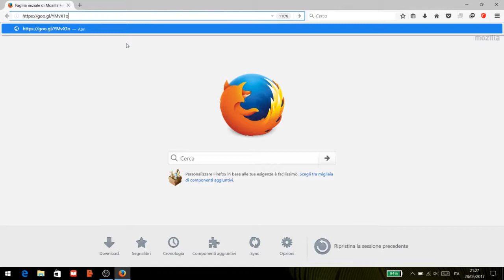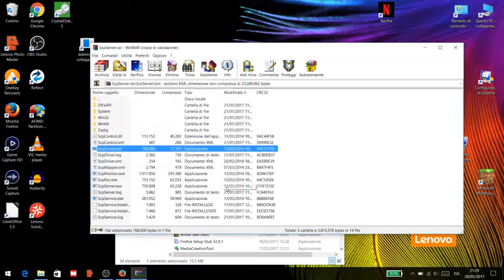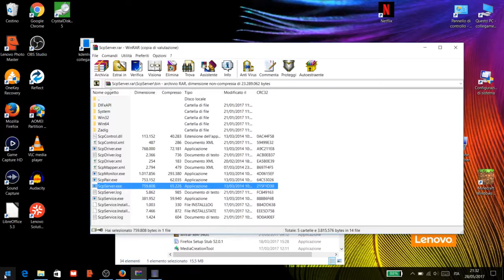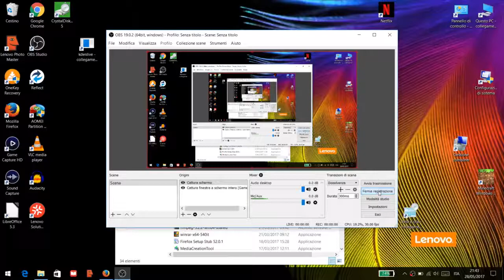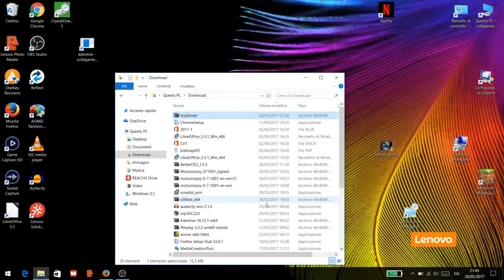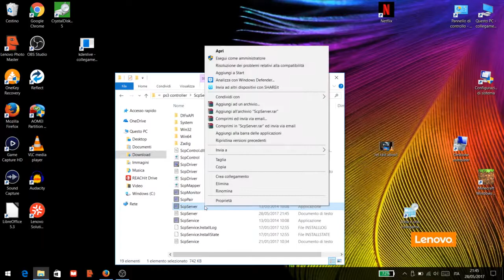COME USARE CONTROLLER PS3 SU XBOX ONE E PC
Ecco come Collegare e Usare Qualsiasi Controller Su una Xbox One e PC

Grazie a questo programma potrete giocare con il controller joystick della ps3 sulla Xbox One o semplicemente sul Pc.
L' importante è avere a disposizione un computer con
l' applicazione xbox ed effettuare l' accesso e connettere il pc alla xbox one.
Una volta che l' applicazione riconoscerà il vostro controller basterà avviare lo streaming e sul pc vi appariranno esattamente le stesse immagini che vedete sul televisore, potrete notare poi che con il joypad ps3 potrete interagire col pc e di conseguenza con la xbox one.

P.S. Questa procedura potrebbe essere fatta con qualsiasi tipo di controller configurabile con il pc